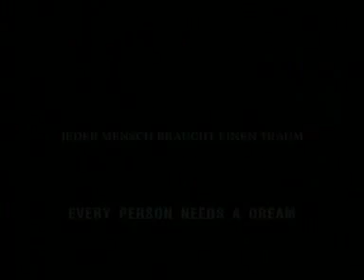The Miracle Of Bern (Das Wunder von Bern) Official movie trailer